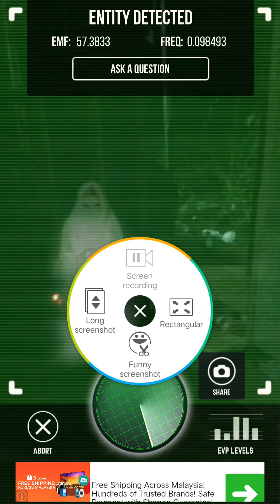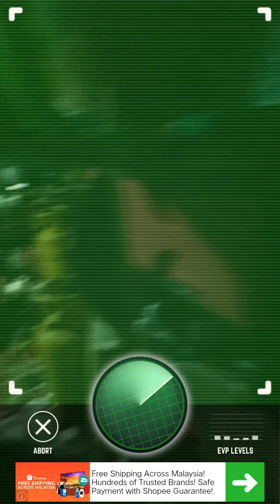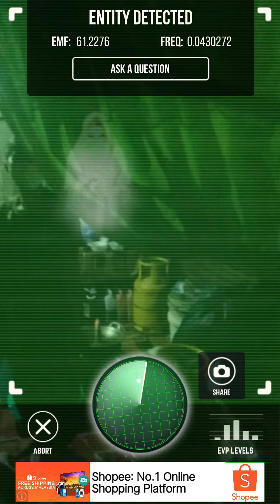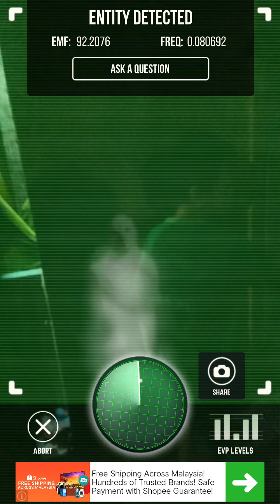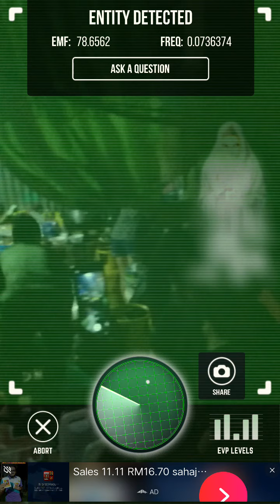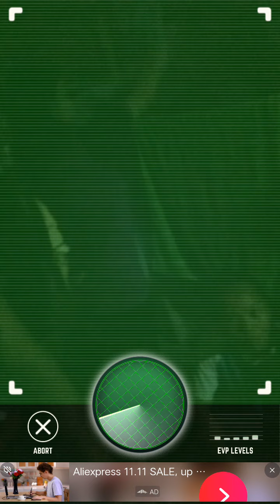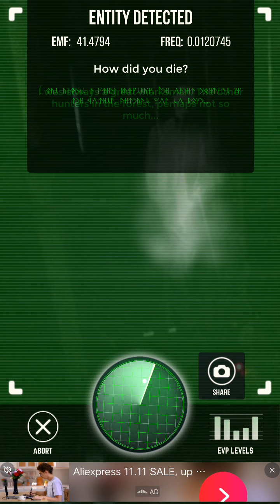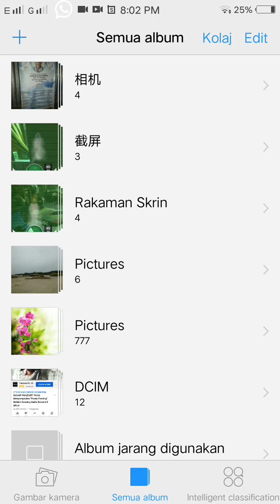ghost detector radar.. mengesan keberadaan makhluk halus menggunakan aplikasi ghost detector radar.